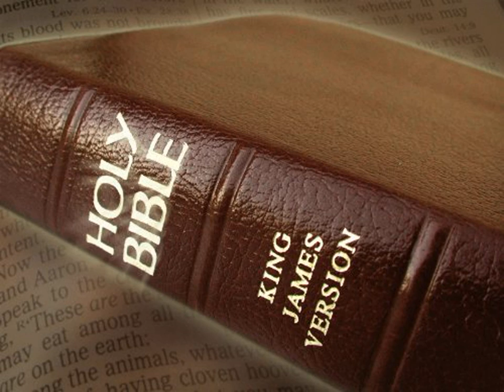King James Version Bible Audiobook Book of II Samuel Chapter 12